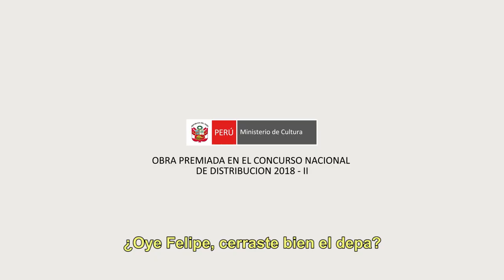Los Helechos | Trailer | En cines el 6 de junio de 2019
Dir. Antolín Prieto

Sinopsis: Dos parejas de amigos pasan el fin de semana en el campo: en el valle de Azpitia, una hermosa campiña conocida por sus piscos. Sin los hijos, ni la rutina de por medio, tienen que reconocerse, compartir el tiempo, y quizá, resolver algunos problemas.